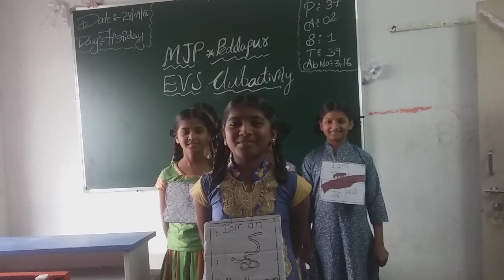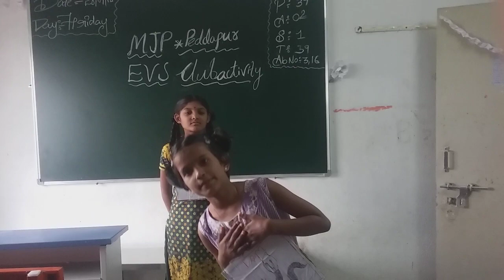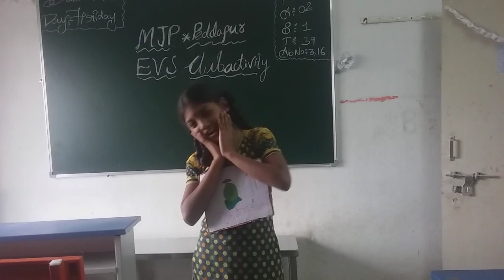Friends of Former